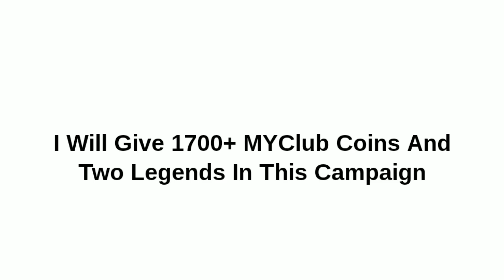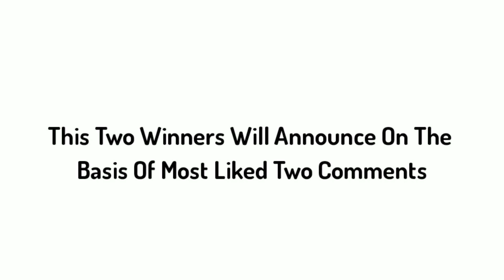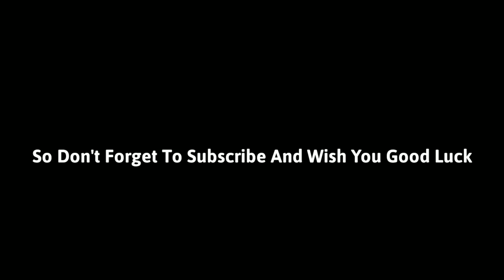SPECIAL CAMPAIGN FOR FREE LEGENDS AND FREE MYCLUB COINS | 70K SPECIAL GIVEAWAY | PES 2020 MOBILE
Special Campaign For Free Legends And Free myClub Coins

[  new ]

・7 purchasable squads added to the SHOP.
・"100 myClub Coins + RONALDINHO" item added to the SHOP.
・Changes made to make strip selection easier and more intuitive.
・Updated data for several teams, players and managers.
・Changed the default Condition Rating for Legend players to "B".
・Linking data now allows you to check your KONAMI ID account details in-game.
* Check out the News section in-game for further details.